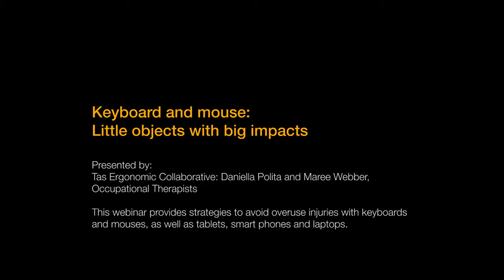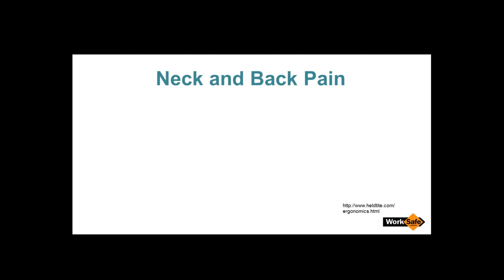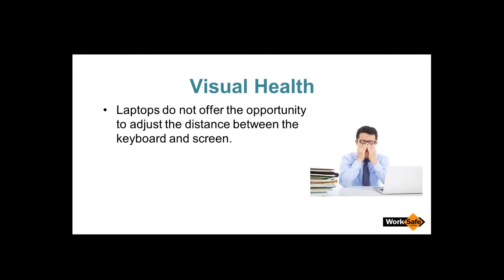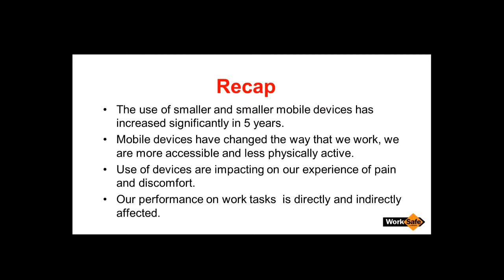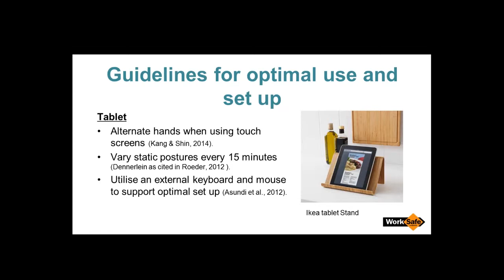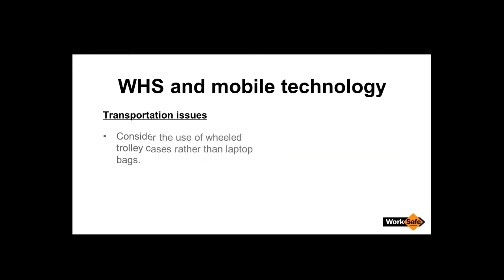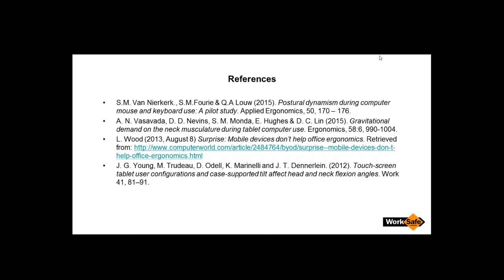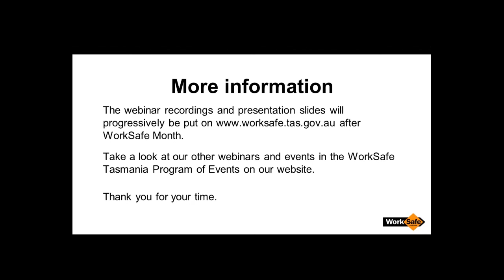Keyboard and little mouse Little objects big impact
This webinar provides strategies to avoid overuse injuries with keyboards and mouses, as well as tablets, smart phones and laptops.